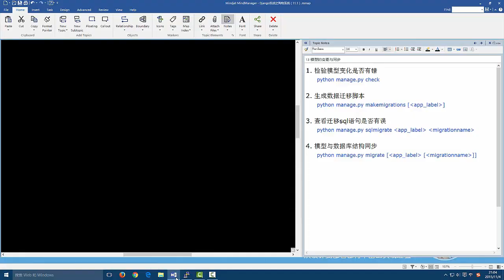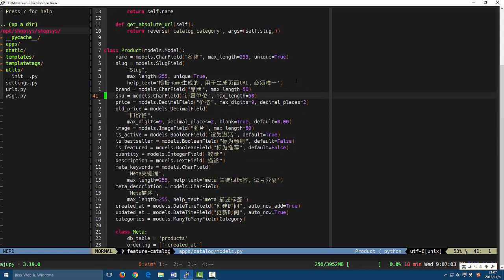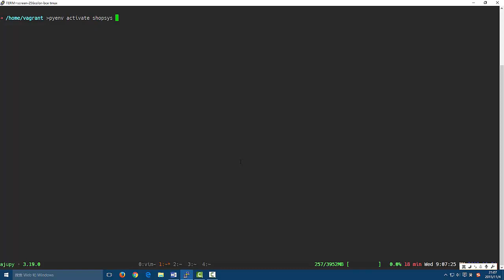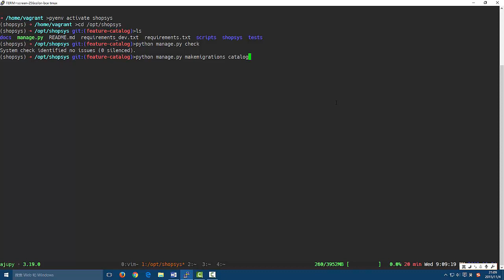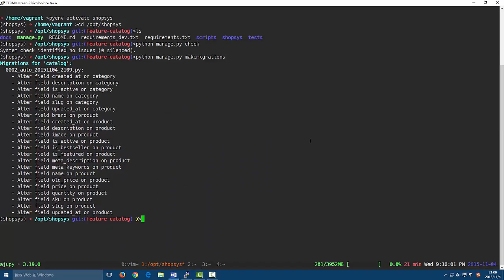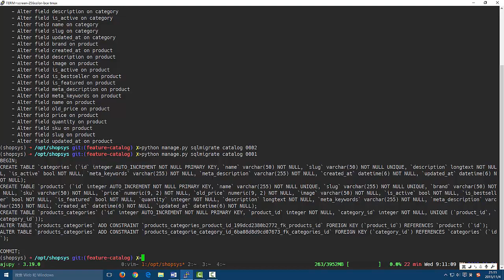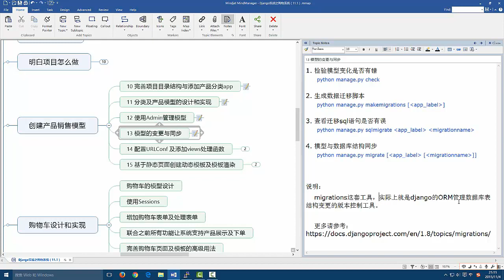django项目实战之购物系统13 模型的变更与同步